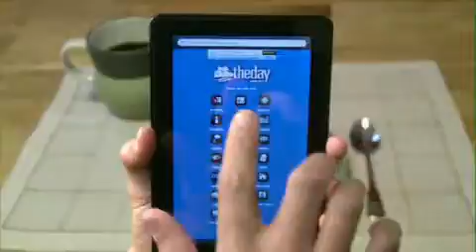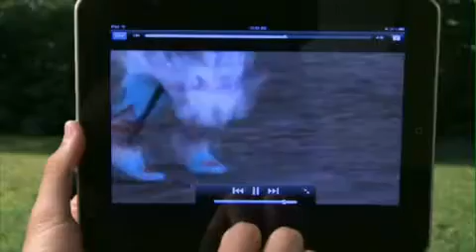The Day Live Lunch Break Curtis Brand News from southeastern Connecticut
A show at Rich Martin's Telegraph in New London.